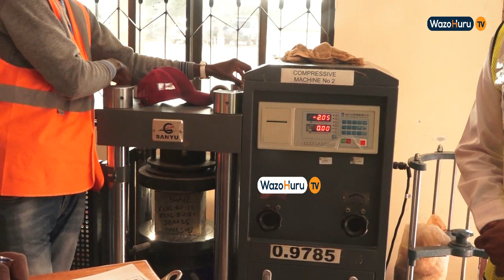VIFAA VINAVYOTUMIKA UJENZI WA RINGROAD DODOMA VIMEKIZI UBORA_ MTENDAJI MKUU TANROAD ENG.BESTA